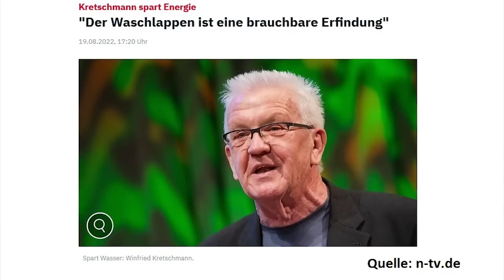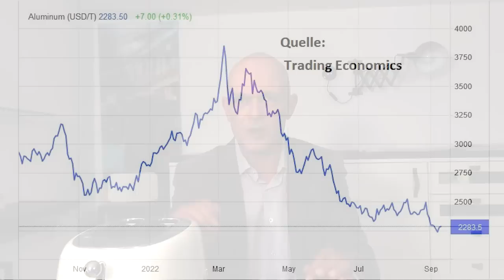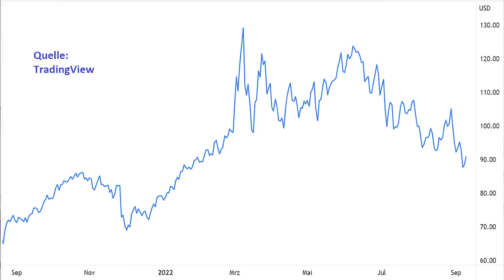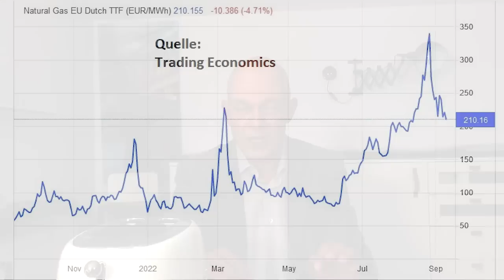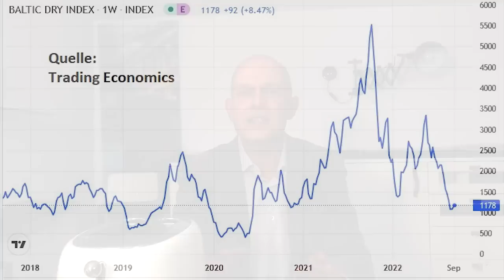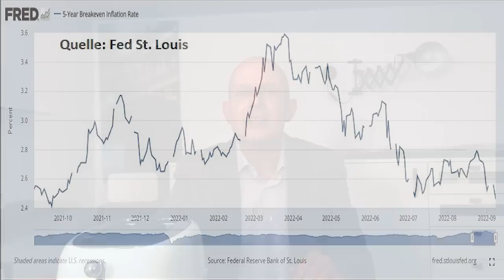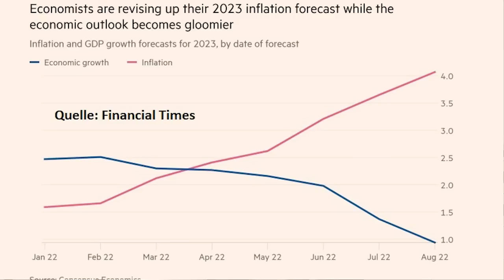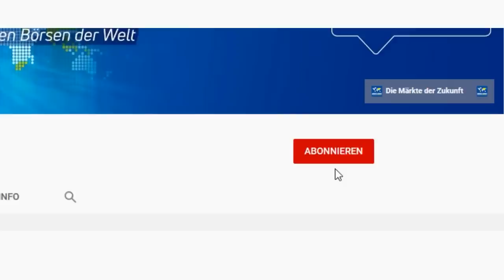Startschuss zur neuen Rallye?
Wenn Aktien wieder steigen sollen, dann müsste zumindest der Inflationsdruck zurückgehen. Es gibt allerdings von Seiten der Preisentwicklung für Öl, Halbleiter, Fracht usw. zurzeit nicht wenige Anzeichen dafür, dass genau dies gerade stattfindet. Die nächste Erholungsrallye – insbesondere bei zinssensitiven Technologieaktien – kommt möglicherweise schneller, als viele Anleger denken. Wäre eine solche Erholung nachhaltig, und ist ein Inflationsrückgang auch in der von der Gas-Krise geplagten Eurozone wahrscheinlich? Eine Einschätzung von Gerhard Heinrich.